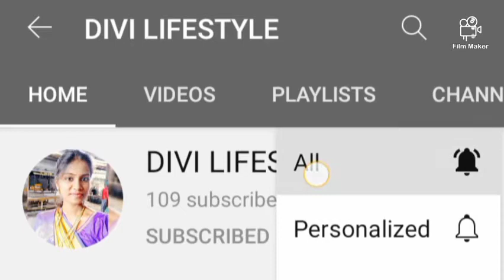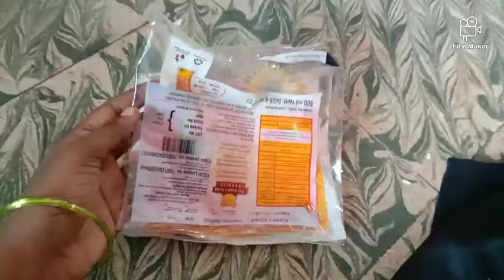அரிசி வற்றல் ஈஸியா செய்யலாம் முறுக்கு அச்சு இல்லாமலே/arisi vathal in tamil/rice vadagam in tamil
Comments

Here some useful information about ricevathal in tamil

முறுக்கு அச்சு இல்லாமலேயே எப்படி அரிசி வத்தல் செய்யலாம் ...ஈஸியான செய்முறை .